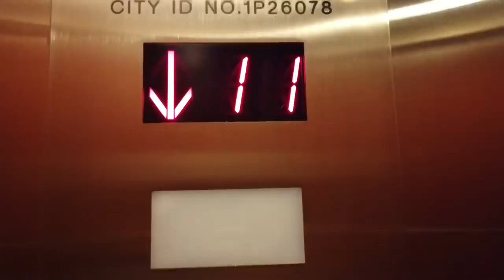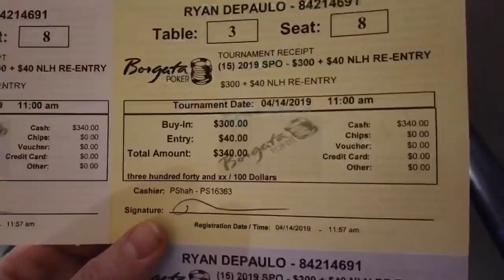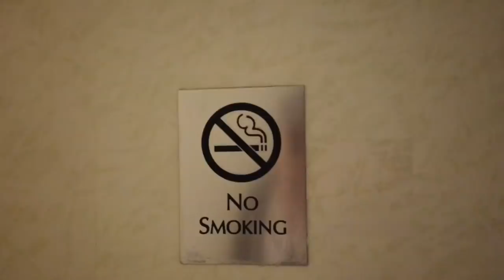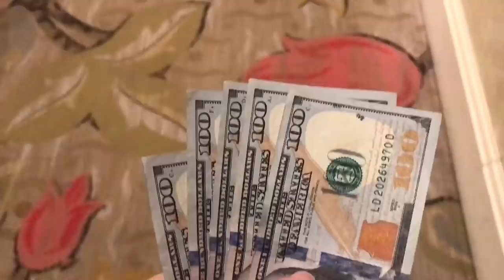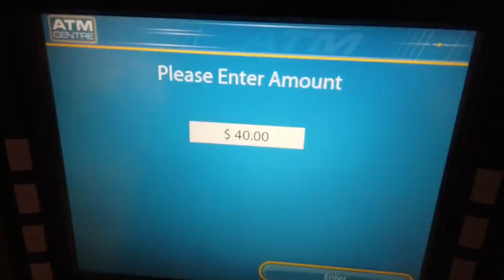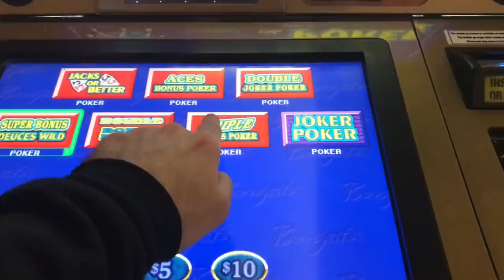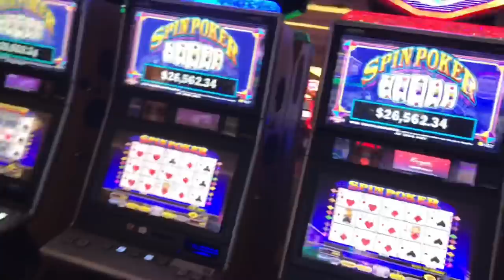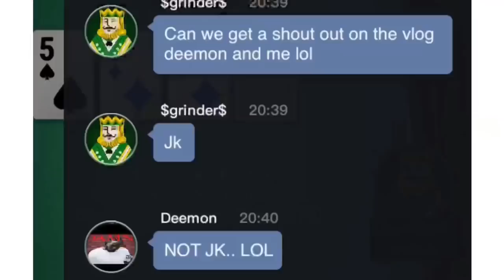The Most I’ve Ever Gambled in one Day (Gambling Vlog #46)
Sign up for ACR for free $$ to Play with ME!